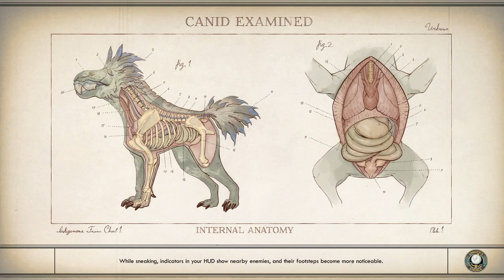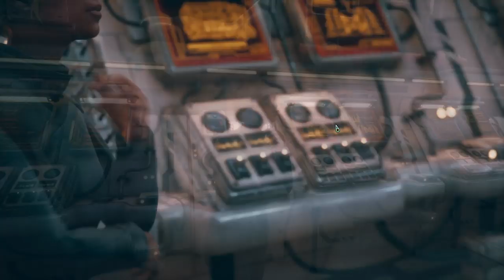Let's Play The Outer Worlds Part 35 - Silent Voices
We visit Relay GB-23 to see why communications have gone offline.  After taking care of that, we return to Edna Ingmire on Groundbreaker to let her know the job is done.